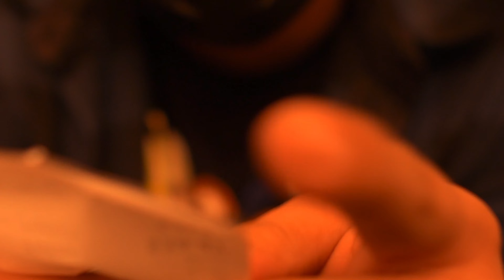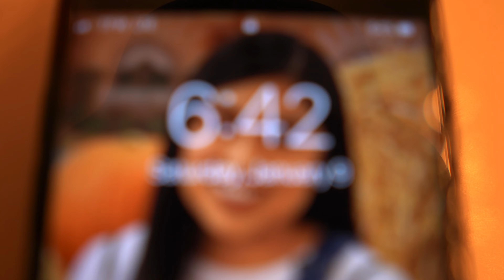WE TRIED 559 STREET TACOS . . . . .?!